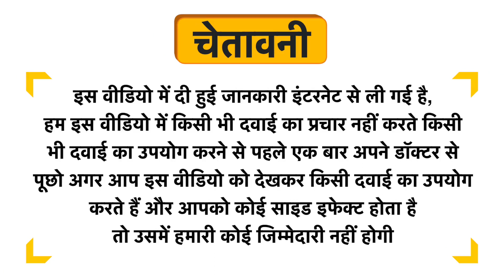Miomio Personal Hygienizing Detox Shampoo All Hair Types Uses in Hindi | Side Effects | Dose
Miomio Personal Hygienizing Detox Shampoo All Hair Types Uses in Hindi | Benefits | Side Effects | Dose